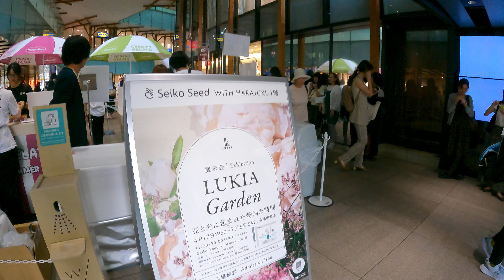Harajuku Tokyo walk tour. 【4K】7.2024-19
I walked around Harajuku.
Cotton candy is popular in Harajuku these days, but crepes are always popular. There are many different types available, so be sure to try them.

Harajuku is a bustling area known for its eclectic street art and fashion scene. Takeshita-dori is home to unique vintage clothing shops and cosplay shops, while the lush greenery of Omotesando is home to traditional and exclusive boutiques.